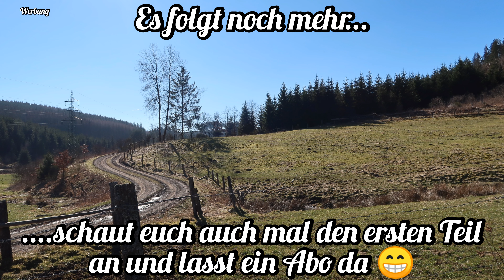Geralds Waldbegeisterung Teil 2 - Heute dominiert das Thema Bäume Pflanzen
Bitte Unterstützt das Projekt und teilt das Video sowie die links zu Geralds Seiten!

Wir veranstalten regelmäßig international Touren! Diese Touren dienen dazu, dass sich die Mitglieder der unten aufgeführten Community kennenlernen und etwas zusammen erleben können. 😊
Falls Ihr auch ein Teil von uns sein wollt, dann schaut mal bei uns vorbei.

Alle Videos seit 2020 werden bei mir mit Werbung gekennzeichnet, auch wenn es sich vielleicht nicht um ein Werbevideo hält.
Es ist für mich sicherer, da regelmäßig mal ein Markenname fällt oder ein Produkt zusehen ist, was gegenfalls auch gesponsert worden ist oder wo ich beim Einkauf einen Vorteil erhalten habe.

die_ela_d
c.weissnaturfotografie
ernas_adventure